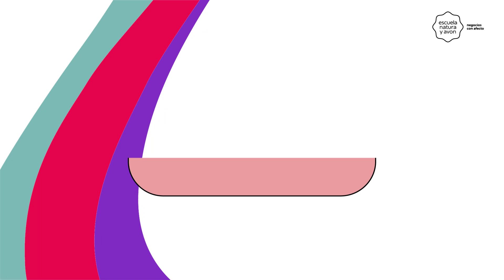Conozcamos más sobre la categoría Cuerpo Avon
¡Compruébalo!